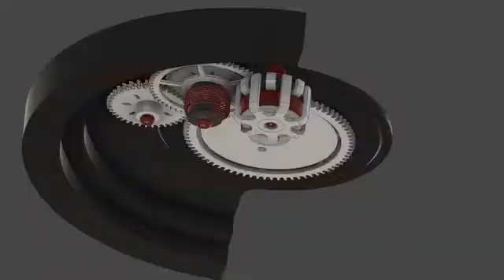CARPOREVOLUTION : Full energy smartwatch ••• LA SOLUTION SUISSE SANS SOUCI DE BATTERIE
INTRODUCING SEQUENT
THE WORLD'S FIRST SELF-CHARGING SMART WATCH
Sequent watches use a self-sustaining system that uses your own movement to generate electrical energy. As you move, your watch charges, meaning the end of external charging and the world’s first, truly autonomous smart watch.
No compromises - swiss luxury design - kinetic infinite power - android & iPhone compatible

LA SOLUTION CONNECTÉE SUISSE SANS SOUCI DE BATTERIE
Comment une montre suisse propose de régler définitivement le problème crucial de la réserve de marche pour les montres connectées, grâce à l'énergie cinétique du mouvement, sans renoncer aux fonctions classiques des montres connectées...